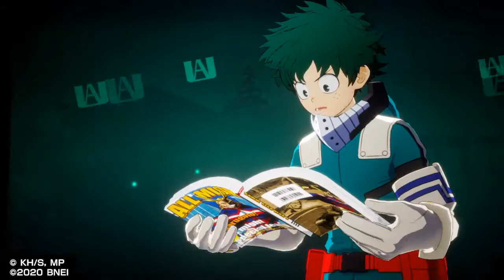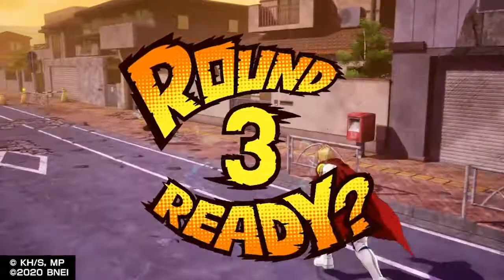My Hero Academia Season 6 Episode 9 Review Peak Fiction